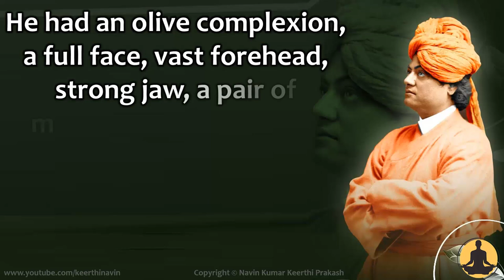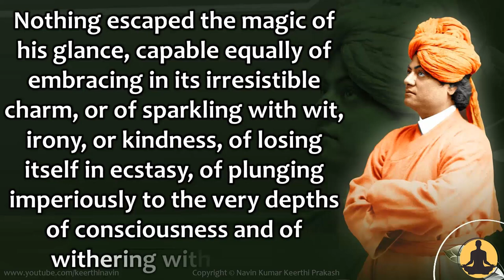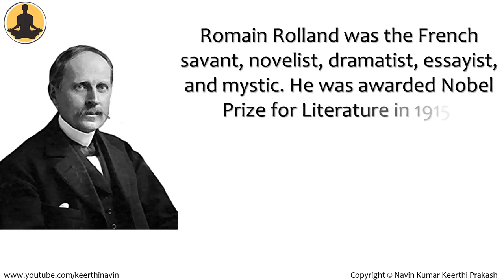Swami Vivekananda is King of Majesty By Romain Rolland